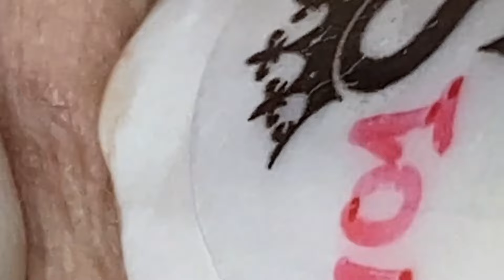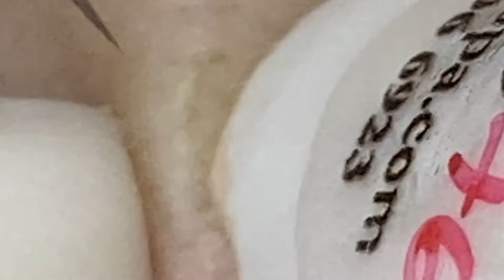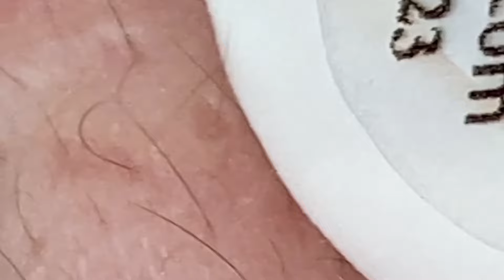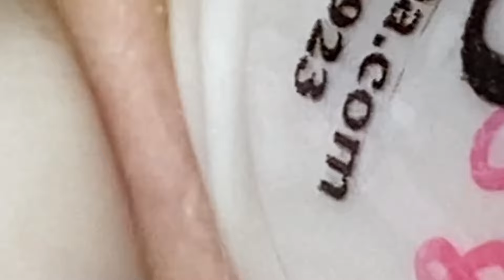𝐀 𝐖𝐨𝐧𝐝𝐞𝐫𝐟𝐮𝐥 𝐃𝐚𝐲 #1053